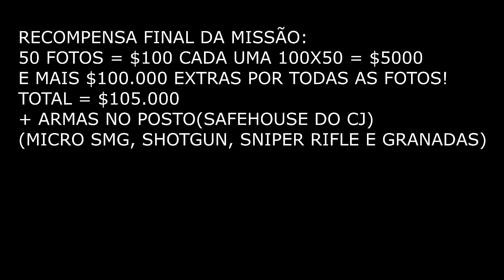GTA SAN ANDREAS - COLETÁVEL - As 50 Fotografias em San Fierro - Vídeo REMAKE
LEIA A DESCRIÇÃO:

Fala galera blz, aqui é o Murilo, e hoje estarei ensinando pra vocês, como fazer o coletável 50 fotografias em San Fierro. Mas Murilo? De novo esse vídeo? Sim galera. Atendendo aos pedidos de vocês, eu refiz o vídeo com uma qualidade de imagem e conteúdo superior ao anterior do meu detonado, que aliás pegou um feedback insano, porém com muitos dislikes por dúvidas e sim, eu confesso que eu deixei um pouco a desejar sobre aquele vídeo. Enfim espero estar ajudando vocês da melhor maneira possível, e que as dúvidas sejam eliminadas.